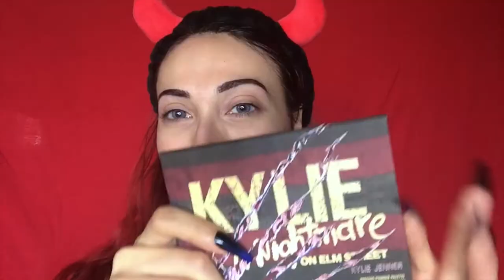Proviamo novità makeup *Kylie, Nyx, Essence, Too Faced* || Psychodoll